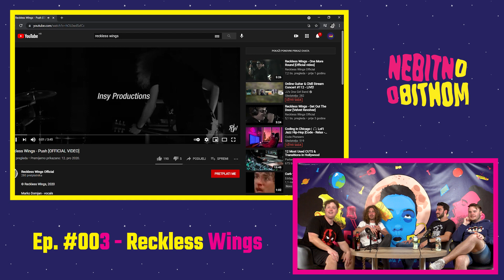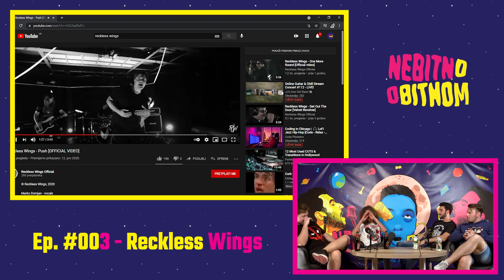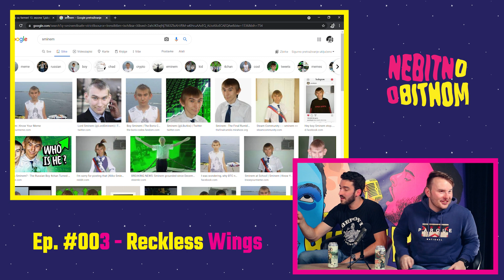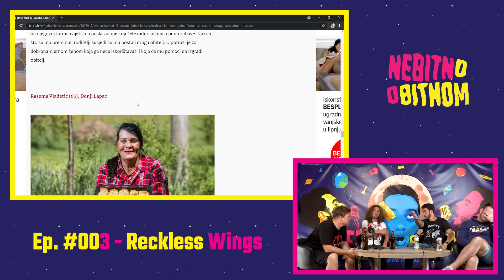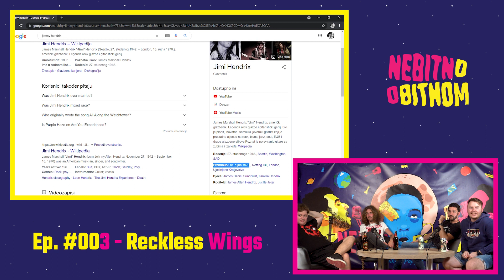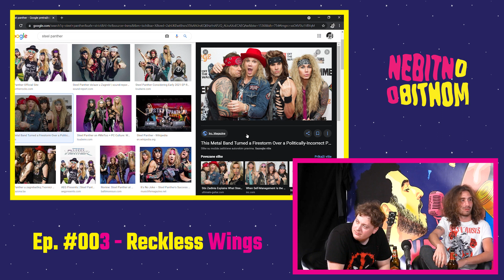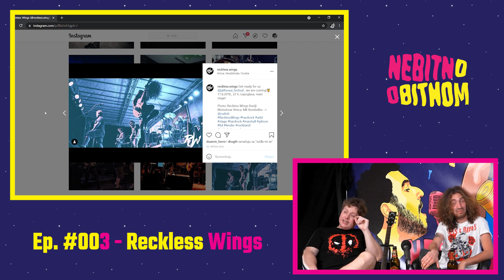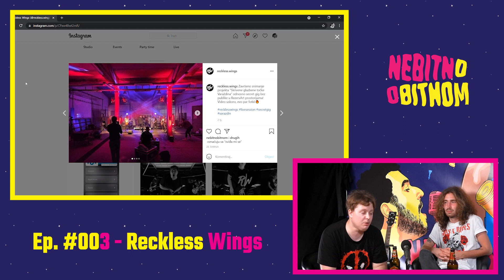#003 - Reckless Wings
Podcast NebitnObitnom Ep. #003 - Reckless Wings

Marko Domjan i Lovro Dužević, članovi benda Reckless Wings družili su se s nama u trećoj epizodi podcasta i nasmijali nas do suza. Pričali smo o svemu, od Varaždinske rock'n'roll scene, do Indire i the Voicea, pa sve do emisije Ljubav je na selu i nezaboravne Esmeralde.
Ako vam se svidio ovaj video bacite lajk, a ako želite vidjeti još ovakvih videa, pretplatite se na naš kanal.

Uživajte!

Gost:
Marko Domjan
Lovro Dužević

Voditelji:
Tomislav Jarmić
Alen Sabolić

 "Jamie":
Sebastjan Meško

Režija:
Sebastjan Meško
Toni Čakmazović
Reginald Barbour
Predrag Krobot

Zahvale:
Sveučilište Sjever Varaždin
Robert Geček
Predrag Krobot

Segmenti:
00:00:00 Upoznavanje
00:05:23 Drame u bendu
00:08:01 Business strana rocka
00:11:51 Idoli, Damir Tomčić
00:16:21 Razlika između današnje i starije glazbe
00:23:26 Childish Gambino, Redbone, Awaken My Love
00:25:31 Pokrali su nas na Eurosongu!
00:30:01 The Voice
00:41:35 Ljubav je na selu
00:48:26 Esmeralda i vruća linija
00:54:10 Steel Panther, Jimi Hendrix
00:58:44 Reckless Wings
01:03:48 Rock nas čini agresivnima
01:08:34 HipHop i Jurek
01:16:30 Johnny Cash - Folsom Prison Blues